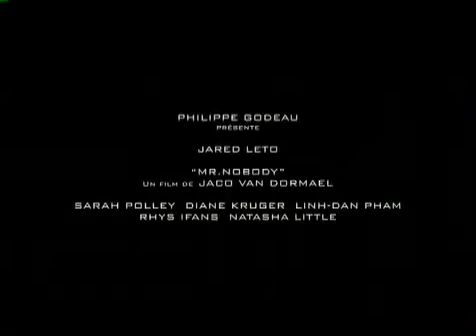Mr Nobody VO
MM_001_mr_nobody